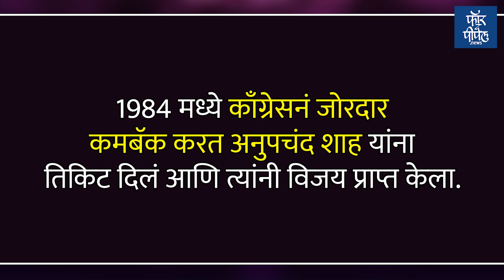उत्तर मुंबई लोकसभा 1951-52 ते 2019 | लोकसभेचा रणसंग्राम | Uttar Mumbai Loksabha 2024 | History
भारताची आर्थिक राजधानी असलेल्या मुंबईतला हा उत्तर मुंबई लोकसभा मतदार संघ... विशेष म्हणजे बाहेर गावांहून येऊन स्थायिक झालेल्या नागरिकांची मोठी संख्या असलेला हा मतदार संघ आहे. देशाच्या पहिल्या लोकसभा निवडणुकीपासून हा मतदार संघ अस्तित्वात असून तेव्हापासून इथं निवडणूक झाली आहे. उत्तर मुंबई लोकसभा मतदार संघातील निवडणुकीचा इतिहास कसा आहे... इथली सद्यस्थिती काय आहे यासह इतर अनेक बाबींचा आढावा आपण या व्हिडिओमध्ये घेणार आहोत.
उत्तर मुंबई लोकसभा 1951-52 ते 2019
लोकसभेचा रणसंग्राम | Uttar Mumbai Loksabha 2024 | History